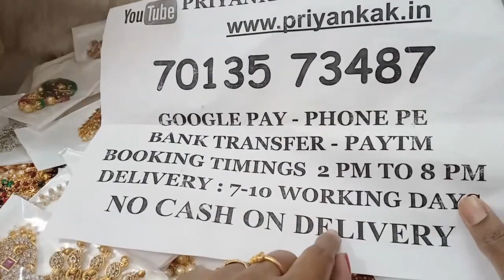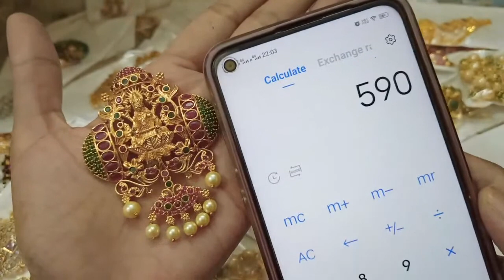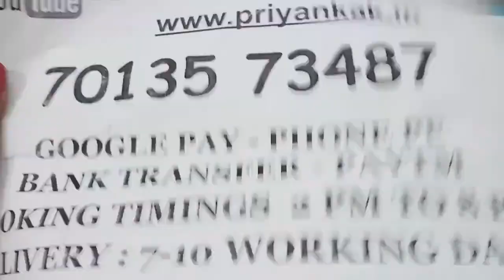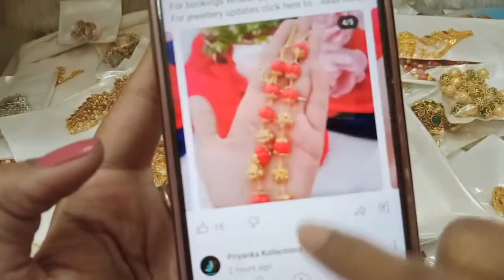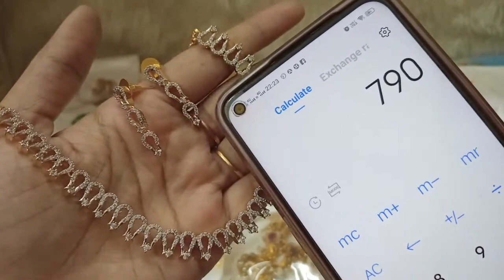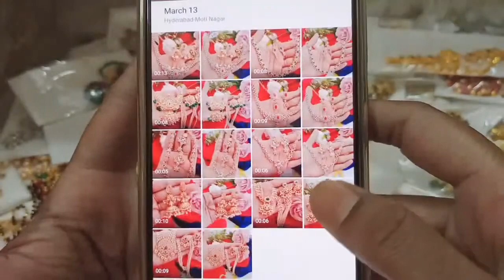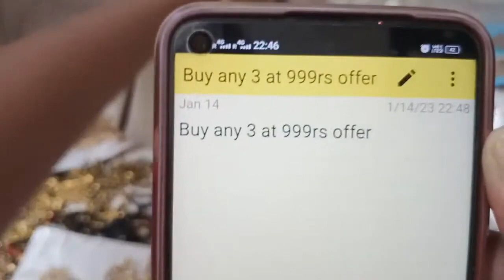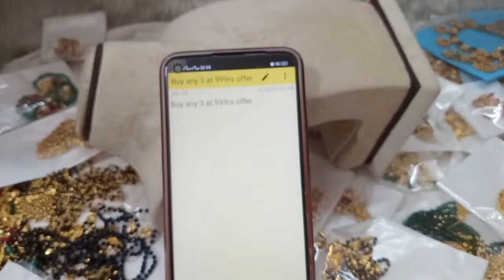1 garm gold beeds collection 1 gram gold necklace sets 1 gram gold earrings 7013573487